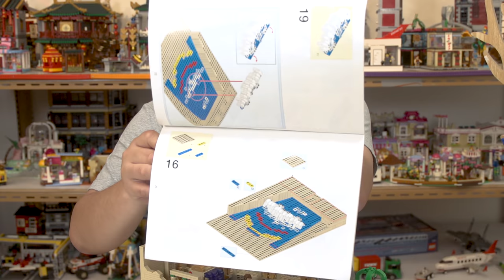Ocean World | Oxford Block Brick Review Limited Edition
I personally love this oceanworld oxfordblock limitededition set. It's def not for everybody and maybe, just maybe with enough parts you can do your own similar to this.

For FAN MAIL or LETTERS please send to:

Brickmeupscottie's office:
Sha Tin
Hong Kong

For overseas fans:

988 Carnation Ave, Costa Mesa
Ca, 92626
USA